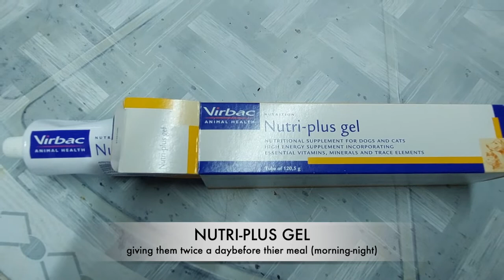my dogs feeding routine and diet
sharing my dogs feeding routine and diet